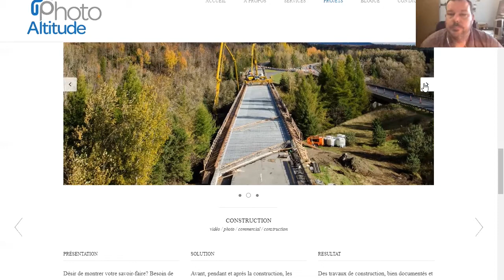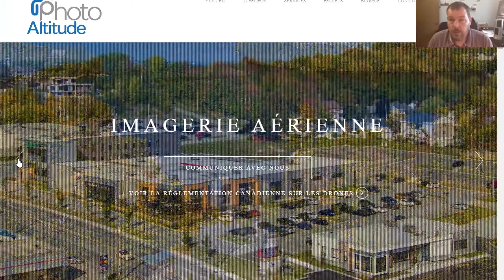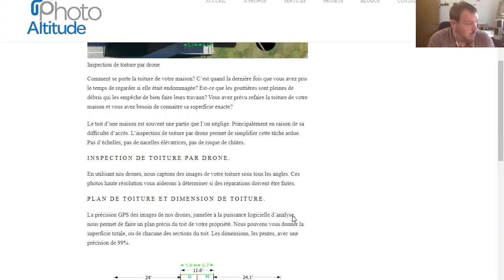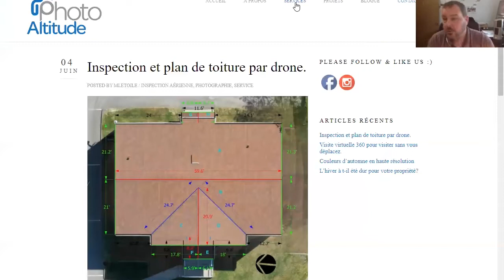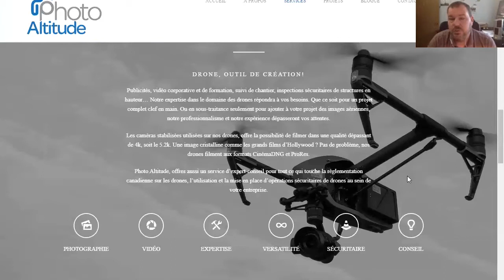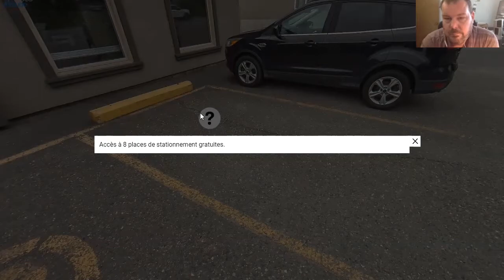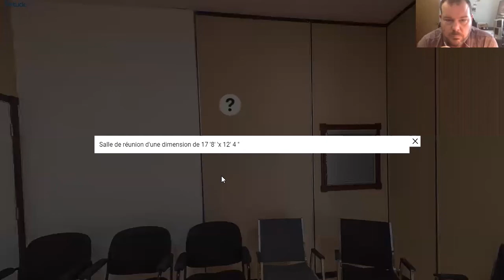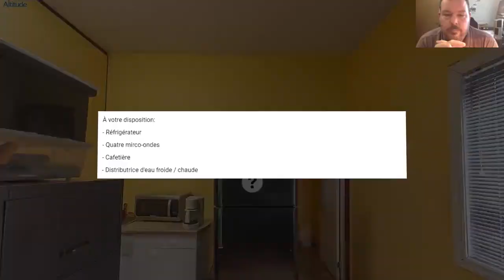ÉPISODE 18 - Voir vos propriétés, réalisations et entreprises autrement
Mathieu L’Étoile est le portrait type de l’entrepreneur qui, dans son domaine, a toujours voulu faire les choses autrement. Fondée il y a dix ans, son entreprise, Photo Altitude est passée de la prise de photo avec un mât en 2010, à l’utilisation d’un drone par la suite. Détenteur de tous les permis exigés par le gouvernement fédéral, Mathieu L’Étoile est même devenu un des quatre cent évaluateurs au Canada à faire passer les examens pratiques à ceux qui veulent se conformer.

Au fil de cet épisode, nous discutons de l’évolution de son entreprise et de ses réalisations. Vous pouvez visiter avec nous son site Internet et une visite virtuelle des locaux de Communication Jean Malo à partir de 16:32.

Les épisodes sont rendus disponible sur les différentes plate-forme grâce à la collaboration de Carole Langlois, Technicienne Virtuelle.

Un mot sur le concepteur et l’animateur de l'émission :
Janick Anctil est l’heureux propriétaire de Communication Jean Malo, une école de communication fondée par Jean Malo il y a près de 40 ans. Il y enseigne l’art de prendre la parole en public (détails de la formation. Après avoir commenté l’actualité quotidiennement à la radio pendant plusieurs années, il a décidé de profiter de la période de confinement pour créer sa propre émission, ce qui lui permet de mettre en lumière des personnalités provenant de divers milieux qui ont étudié ou collaboré à son école.